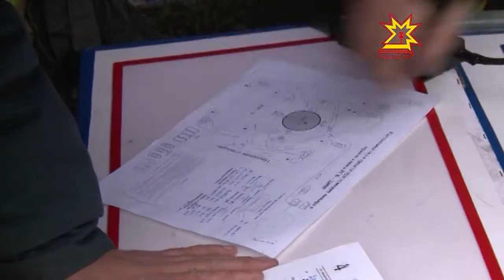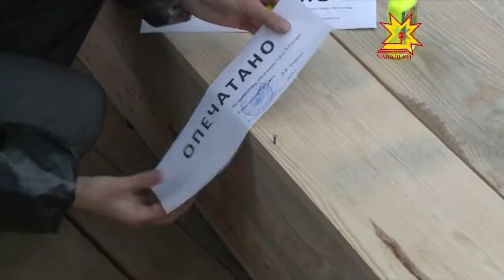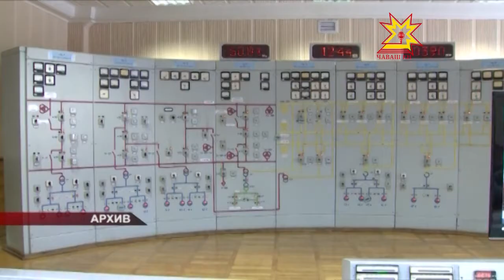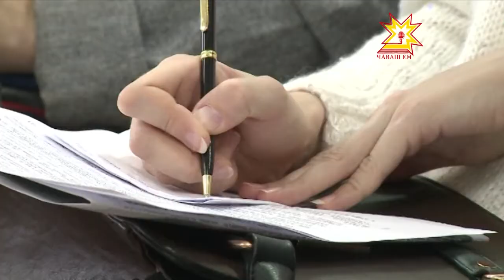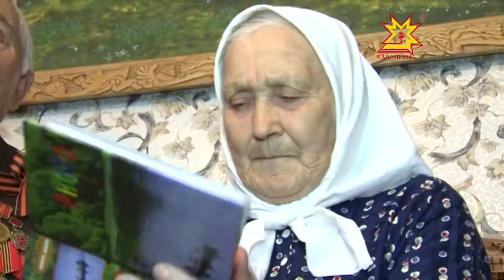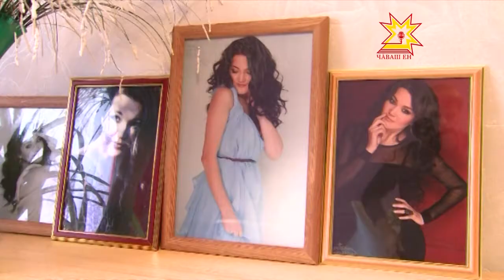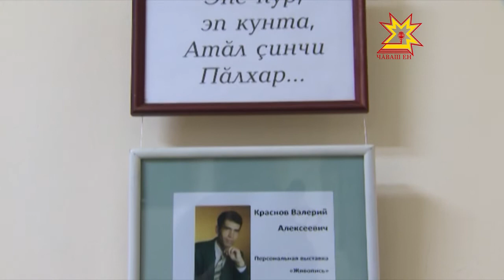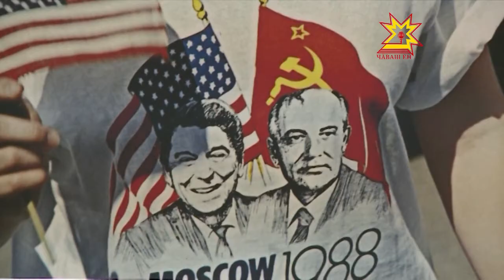Республика 04.10.2013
В выпуске:
- Учения МЧС
- Археологи подняли останки из могилы
- Бокс против наркотиков
- Проект достройки Чебоксарского гидроузла может не пройти экологическую экспертизу
- Пресс-конференция Росреестра
- 180 тысяч рублей долга
- Чебоксарские фонтаны прекратили работу до следующей весны
- 60 лет семье Петровых